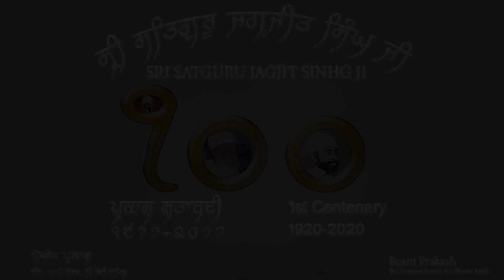Pratham Shatabdi Sri Satguru Jagjit Singh Ji